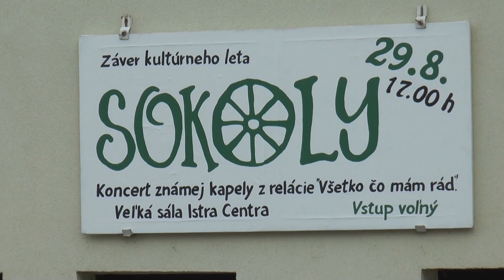Ukončenie kultúrneho leta sa nieslo v znamení ľudovej hudby.